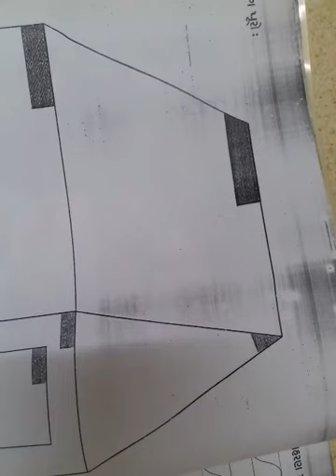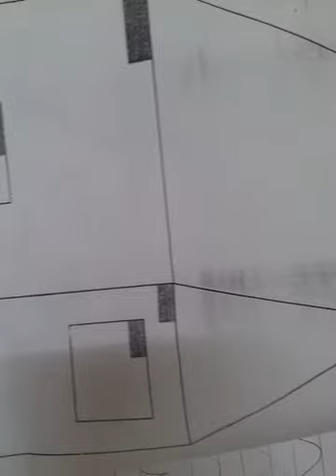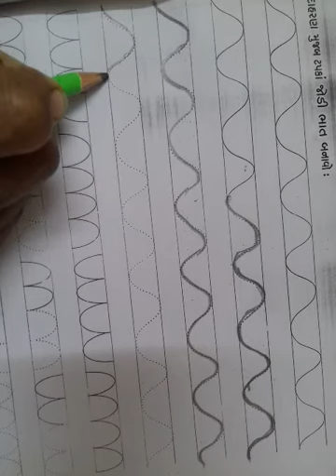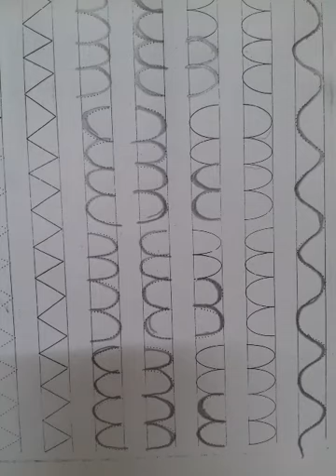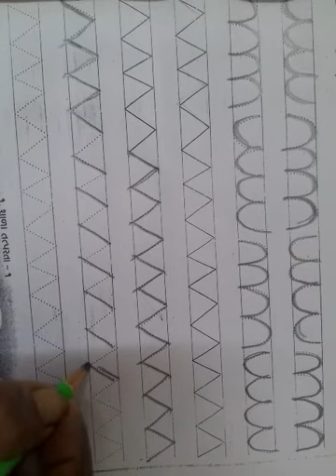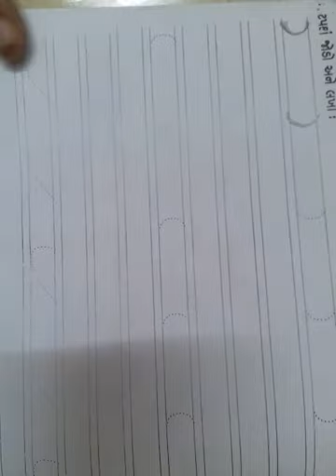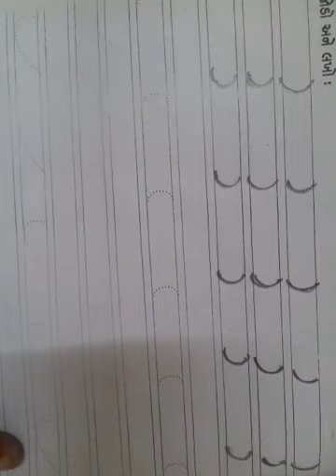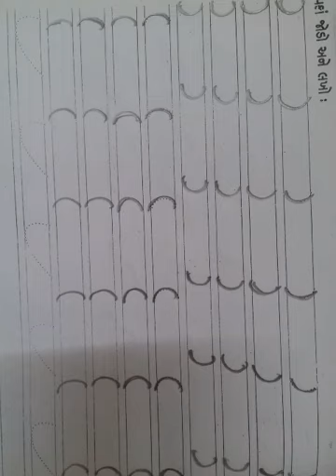ધોરણ 1 કલરવ તારીખ 13 /08 /21